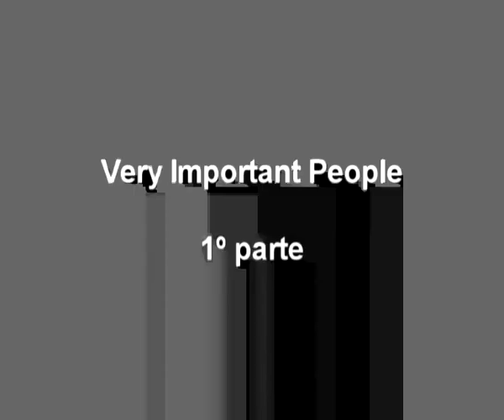Very Important People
Vip & Bosa